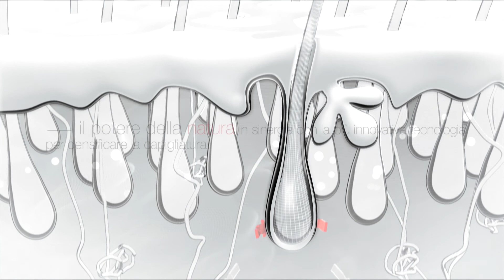simply zen - densifying - IT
simply zen - densifying: the power of nature in synergy with the most innovative technology to fight against hair loss.

simply zen - densifying: il potere della natura in sinergia con la più innovativa tecnologia per combattere la caduta dei capelli.